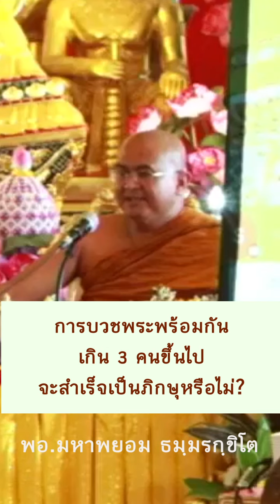การอุปสมบทพร้อมกันเกิน 3 คนจะสำเร็จเป็นภิกษุหรือไม่? FAQ โดยพระมหาพยอม ธมฺมรกฺขิโต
ถามตอบปัญหา เรื่อง การอุปสมบทหมู่แบบสวดกรรมวาจาพร้อมกันครั้งละมากๆ (พร้อมกันเกิน 3 คน) จะสำเร็จเป็นภิกษุหรือไม่?
โดย พระมหาพยอม ธมฺมรกฺขิโต
ในงานสัมมนาวิชาการการศึกษาพระปริยัติสาสน์นานาชาติ
ณ วัดจากแดง จ.สมุทรปราการ

พระวินัยปิฎก ปริวาร ว่า
กตินํ เอกวาจิกา. ติณฺณนฺนํ เอกวาจิกา.
ถาม : กรรมวาจาเดียวกัน อุปสมบทได้ครั้งละกี่ท่าน?
ตอบ : กรรมวาจาเดียวกัน อุปสมบทได้ครั้งละ ๓ ท่าน
(วิ ป. ๘/๔๒๘)

อรรถกถาปริวาร ว่า
ติณฺณนฺนํ เอกวาจิกาติ “อนุชานามิ ภิกฺขเว เทฺว ตโย เอกานุสฺสาวเน กาตุนฺติ วจนโต ติณฺณํ ชนานํ เอกุปชฺฌาเยน นานาจริเยน เอกา อนุสฺสาวนา วฏฺฏติ.
พระบาฬีว่า กรรมวาจาเดียวกัน อุปสมบทได้ครั้งละ ๓ ท่าน หมายความว่า อุปสัมปทาเปกขะ ๓ คน มีกรรมวาจาพร้อมกันได้ ด้วยพระอุปัชฌาย์รูปเดียว พระกรรมวาจาจารย์ ๓ รูป เพราะพระดํารัสว่า ภิกษุทั้งหลาย เราอนุญาตให้ทํา(อุปสมบท)อุปสัมปทาเปกขะ ๒, ๓ คน ซึ่งมีกรรมวาจาขณะเดียวกันได้ (วิ.อฏฺ. ๓/๕๓๐)